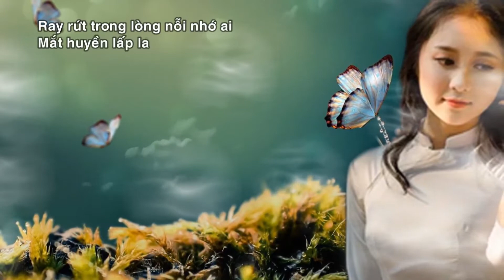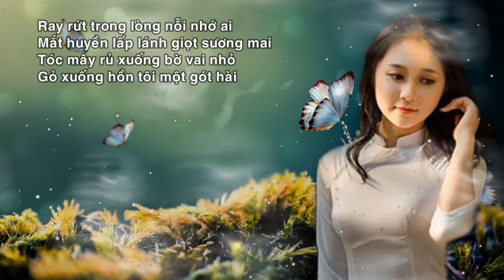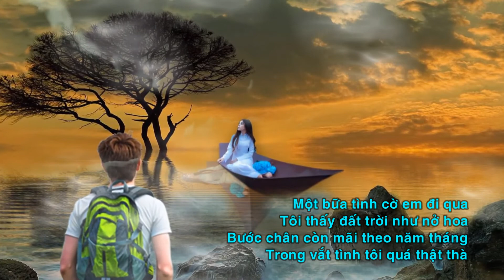GIẤC MỘNG ĐỜI - Ngâm thơ Phạm Bá Nhơn - Nghệ sĩ Thuý Vinh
Thơ: Phạm Bá Nhơn
Diễn ngâm: Thúy Vinh

Thuở đó khi em biết giận hờn
Và tôi lòng chớm thấy cô đơn
Nhiều đêm thức trắng dài vô tận
Ôm nỗi tương tư giữa chập chờn
Ray rứt trong lòng nỗi nhớ ai
Mắt huyền lấp lánh giọt sương mai
Tóc mây rủ xuống bờ vai nhỏ
Gõ xuống hồn tôi một gót hài
Một bữa tình cờ em đi qua
Tôi thấy đất trời như nở hoa
Bước chân còn mãi theo năm tháng
Trong vắt tình tôi quá thật thà
Đời chẳng còn chi em biết không
Từ ngày em lặng lẽ qua sông
Mình tôi cạn chén càng thêm nhớ
Rượu chỉ còn cay, men chẳng nồng.
Lối cũ hôm nào em bước sang
Chỉ còn trong nỗi nhớ mênh mang
Em đi biền biệt không về lại
Giấc mộng đời tôi hóa bẽ bàng.